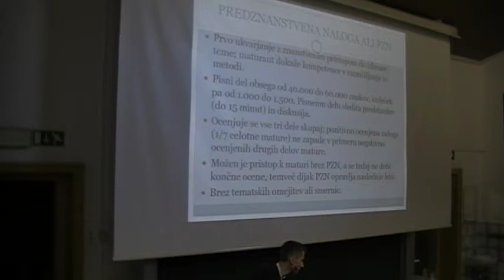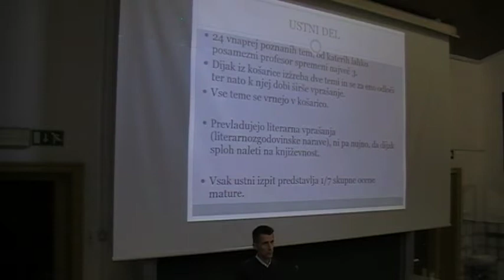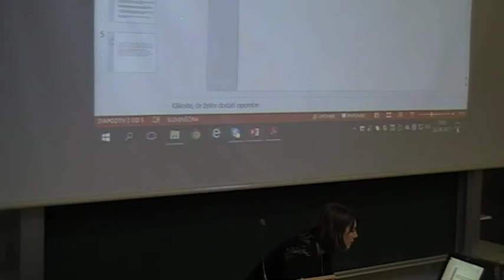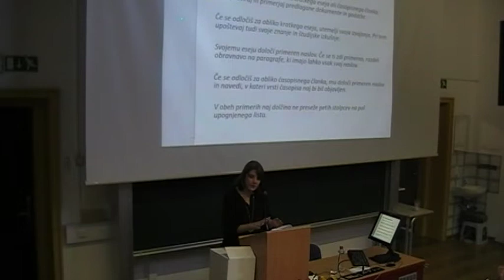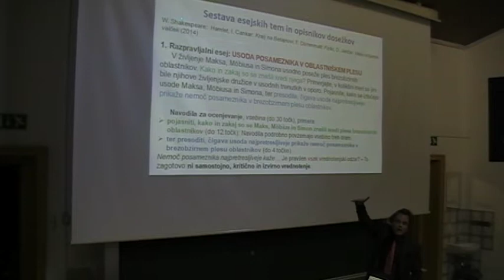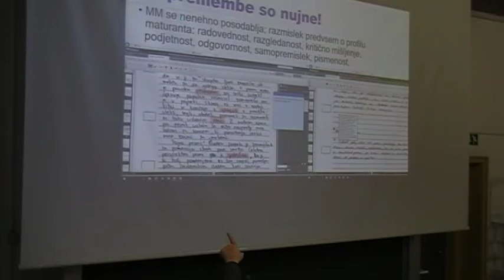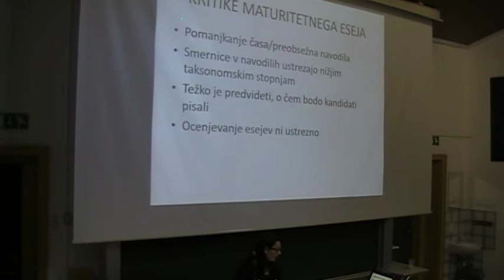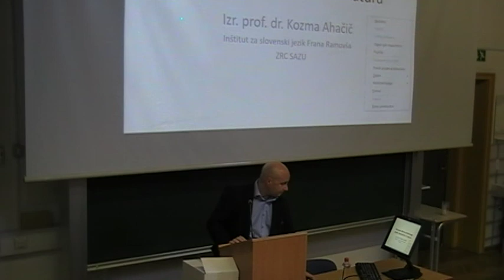Kongres2017: Aktualno o slovenščini v šolah in izobraževanju, Aktualno o maturi 1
Klemen Godec: O maturi iz slovenščine na slovenski gimnaziji na avstrijskem Koroškem, Maja Melinc Mlekuž: Pozitivni vidiki zasnove mature v slovenskih šolah v Italiji, Igor Saksida: Razvojne dileme slovenščine na splošni maturi, Irena Velikonja Kolar: Književni pouk pri slovenščini v srednji šoli in esej na splošni maturi